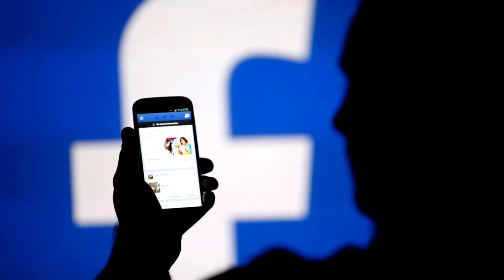Facebook traps people in a "Cycle of Failure" that makes them keep using it.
Trying to leave just makes you want to come back even more.